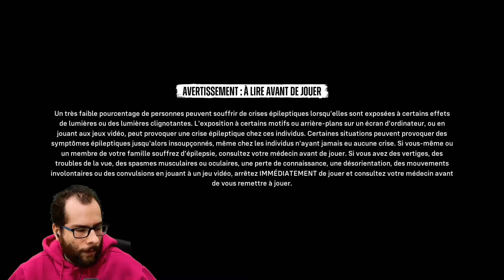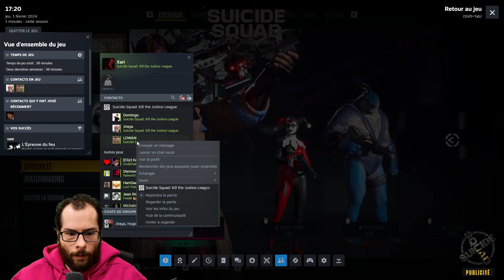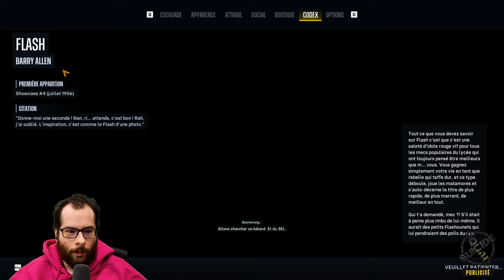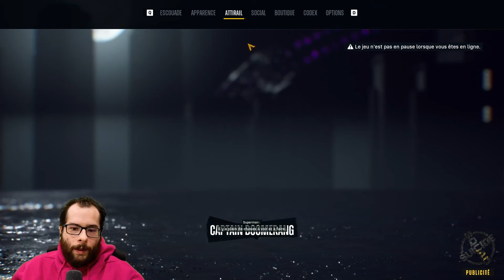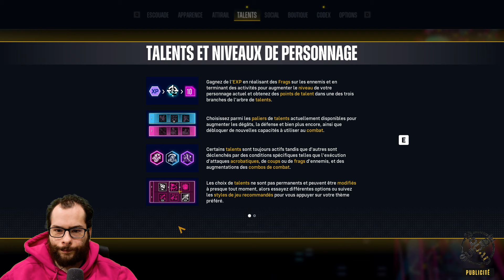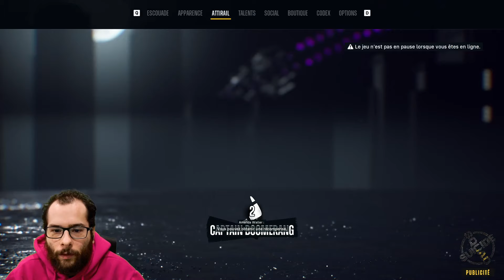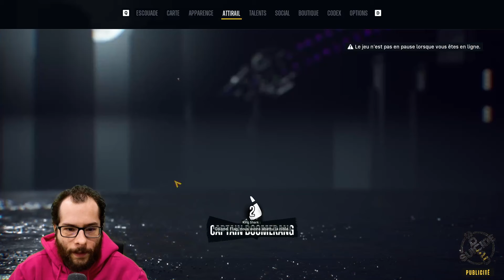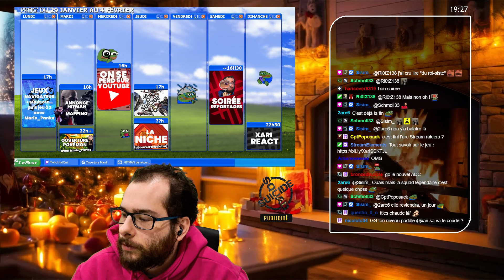Suicide Squad: Kill the Justice League avec Lowan, Jiraya & Domingo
Replay du 1er février 2024